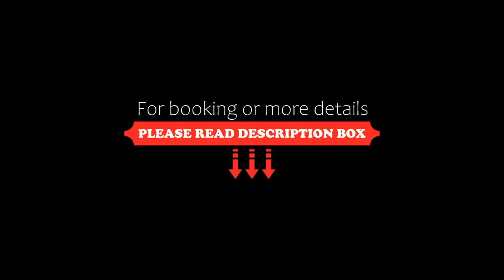Limnionas Bay Village Hotel, Marathokampos, Greece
About Property:
You're eligible for a Genius discount at Limnionas Bay Village Hotel! To save at this property, all you have to do is sign in.
Surrounded by lush greenery, just 90 m from Limnionas Beach, this property offers a swimming pool and a restaurant. It features studios with a balcony overlooking the Aegean Sea or the gardens.
A kitchenette with cooking facilities, fridge and coffee maker is included in all studios at the...
Property Type: Hotel
Address: Limnionas Bay, Marathokampos, 83102, Greece
Searching For
1. Limnionas Bay Village Hotel - Marathokampos - Greece
2. Limnionas Bay Village Hotel - Marathokampos - Greece Address
3. Limnionas Bay Village Hotel - Marathokampos - Greece Rooms
4. Limnionas Bay Village Hotel - Marathokampos - Greece Amenities
5. Limnionas Bay Village Hotel - Marathokampos - Greece Offers and Deals
Audio Credit:
Track Title: Subway Dreams
Artist: Dan Henig